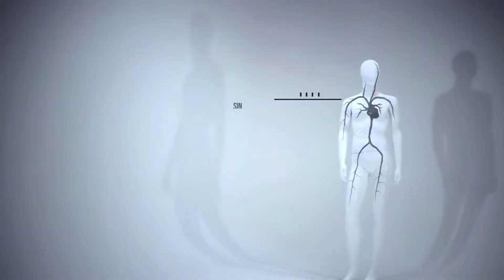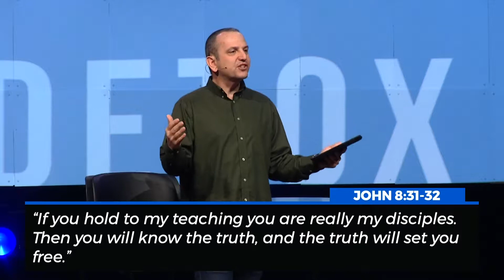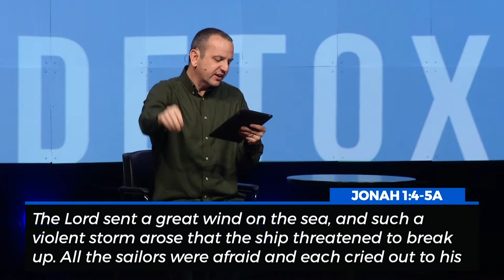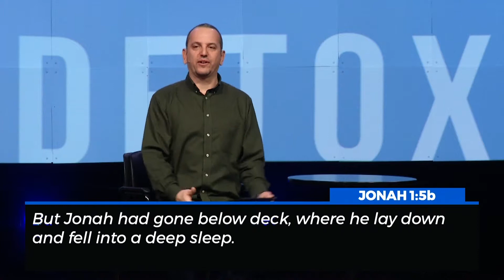Detox: Week 1 - "Unwillingness"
March 9 and 10, 2019
Dr. Todd Carter
Johah 1